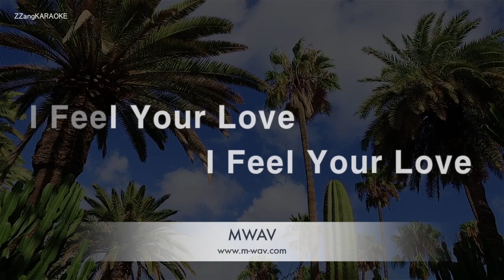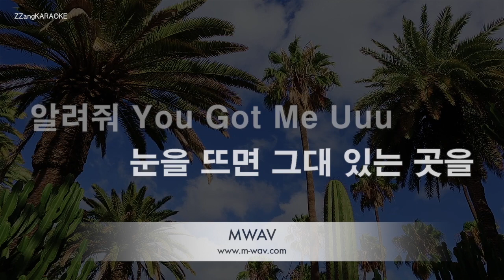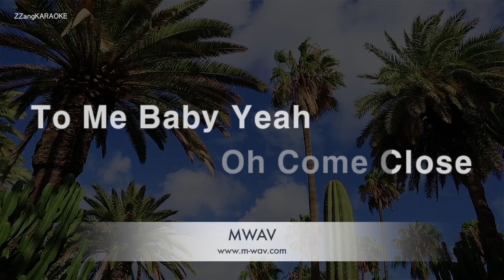[짱가라오케/노래방] 비오브유(B.O.Y)-My Angel [ZZang KARAOKE]